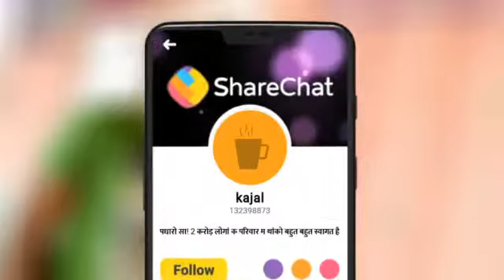12 May 2019